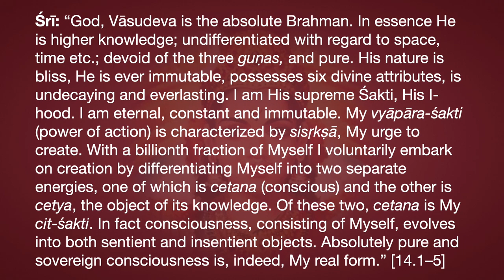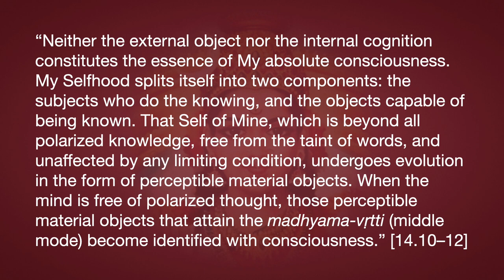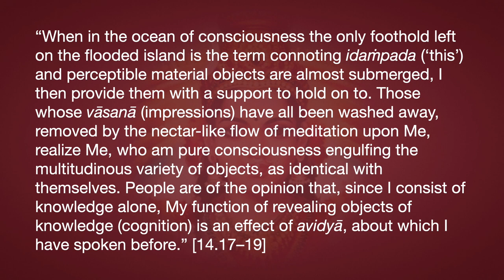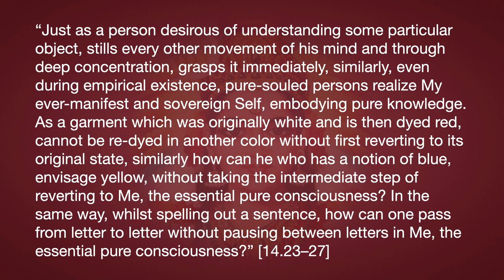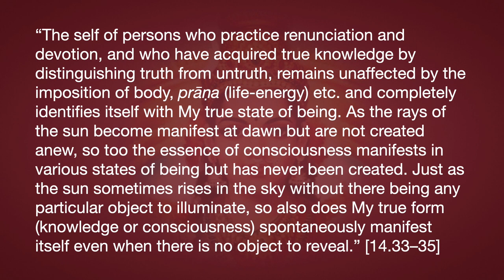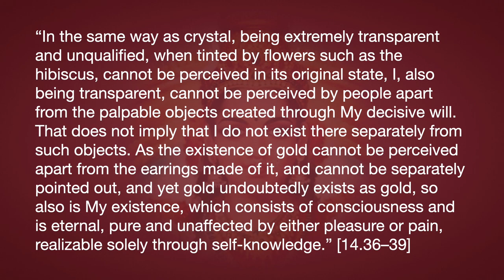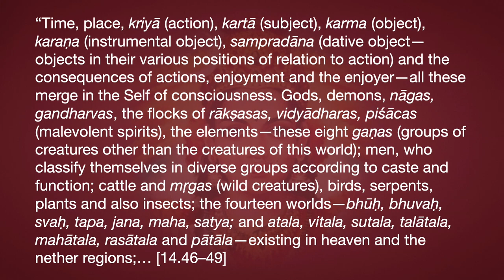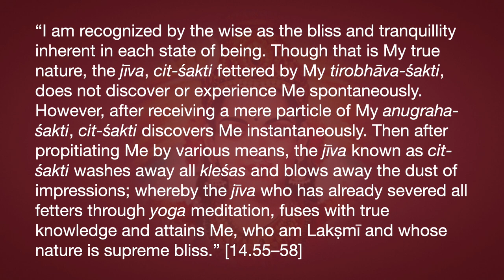Lakṣmī Tantra Chapter 14—The True Nature of Śakti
Śrī: “God, Vāsudeva is the absolute Brahman. In essence He is higher knowledge; undifferentiated with regard to space, time etc.; devoid of the three guṇas, and pure. His nature is bliss, He is ever immutable, possesses six divine attributes, is undecaying and everlasting. I am His supreme Śakti, His I-hood. I am eternal, constant and immutable. My vyāpāra-śakti (power of action) is characterized by sisṛkṣā, My urge to create. With a billionth fraction of Myself I voluntarily embark on creation by differentiating Myself into two separate energies, one of which is cetana (conscious) and the other is cetya, the object of its knowledge. Of these two, cetana is My cit-śakti. In fact consciousness, consisting of Myself, evolves into both sentient and insentient objects. Absolutely pure and sovereign consciousness is, indeed, My real form.” [14.1–5]
“Like boiling sugarcane juice, this consciousness becomes grosser through contact with material objects. Hence it is that in the process of cognizing material objects, the latter acquire the nature of consciousness. Just as fuel, when kindled, becomes engulfed by fire, so do perceptible material objects pervaded by consciousness adopt its nature. Polarized thinking, aware of objects such as blue, yellow, happiness, sorrow etc., distinguishes undifferentiated pure consciousness by its variegated wealth of limiting conditions. Polarized thought is also one of My forms voluntarily created by Myself whereby, viewed from an internal or external angle, perceptible material objects become classified as subject and object.” [14.6–9]
“Neither the external object nor the internal cognition constitutes the essence of My absolute consciousness. My Selfhood splits itself into two components: the subjects who do the knowing, and the objects capable of being known. That Self of Mine, which is beyond all polarized knowledge, free from the taint of words, and unaffected by any limiting condition, undergoes evolution in the form of perceptible material objects. When the mind is free of polarized thought, those perceptible material objects that attain the madhyama-vṛtti (middle mode) become identified with consciousness.” [14.10–12]
“Just as the form existing in the eye is seen as being the form belonging to a particular external object, so also the form existing in the knowledge observed by the knower appears to belong to the thing known. Just as a burning piece of wood looks like fire, so perceptible material objects pervaded by consciousness also are perceived as consciousness. When the object is related to cognition by the knower (cognizer) and he reflects upon it, it is then Myself, consisting of knowledge and ever revealed, who is in fact perceived as that object. I-hood is the essential characteristic of knowledge, distinguishing it from the object perceived; it is salakṣaṇa (unique), and that is My own Self. Hence I, consisting of pure consciousness, am all-pervading.” [14.13–16]
“When in the ocean of consciousness the only foothold left on the flooded island is the term connoting idaṁpada (‘this’) and perceptible material objects are almost submerged, I then provide them with a support to hold on to. Those whose vāsanā (impressions) have all been washed away, removed by the nectar-like flow of meditation upon Me, realize Me, who am pure consciousness engulfing the multitudinous variety of objects, as identical with themselves. People are of the opinion that, since I consist of knowledge alone, My function of revealing objects of knowledge (cognition) is an effect of avidyā, about which I have spoken before.” [14.17–19]
“According to My true nature, I am neither tranquil (inert), nor creatively active, nor do I follow the middle course between these. I manifest Myself as such (in the true presentation of My Self) to those who are able to discern Me with a calm mind devoid of polarized experience even in the waking state. But even when perceived by those who seek to know Me while still influenced by polarization, I make them forget Me. Just as an object, though lying right in front of a person, does not appear in his mind when preoccupied, so also am I not realized by those whose minds are afflicted by impressions. Blurred by impressions left by the experience of mundane affairs, the mind fails to reflect truth.” [14.20–22]